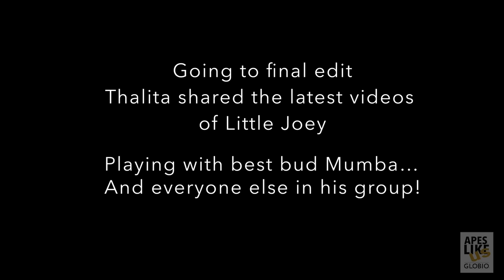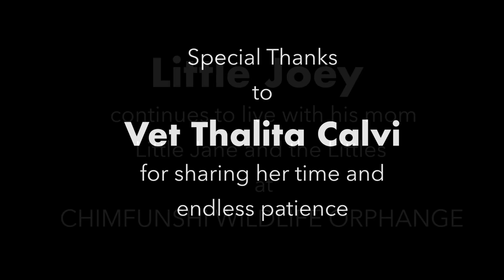Little Joey: A Baby Chimp Story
Baby chimpanzee Little Joey is nearing 3 years old. In this segment, we catch up and see how he's doing. After a death-defying start to life the littlest of chimpanzees at Chimfunshi Wildlife Orphanage, affectionately aka LJ is becoming a rambunctious adventurous apes. He has survived everything thrown at him, often because of the 24/7 hands-on, expert care of Chimfunshi’s incredible veterinarian Thalita Calvi.

Vet Calvi and the staff at Chimfunshi care for more than 130 chimpanzees, plus many other animals on the property.

Read More Apes Like Us Content Via Our Website ➜ http:/

LEARN MORE about apes and primates and everything else we do at GLOBIO at GLOBIO.org/programs

All footage for this video was obtained through reputable, ethically-run
wildlife sanctuaries dedicated to caring for their rescued primates, while
protecting their wild counterparts. Apes Like Us (under GLOBIO) and our
partner programs in no way support the exploitation or trade of primates
in any capacity (whether legal or illegal).

The sanctuary caretakers shown in this video are experts at caring for
these vulnerable, orphaned apes until they are strong enough to join
larger primate families at these sanctuaries. Any human contact with these
infants is for the babies' physical and mental benefit only.

Videography/Editing
Gerry Ellis

Programs Director
Meg Stark

Apes Like Us is an educational project of nonprofit GLOBIO.